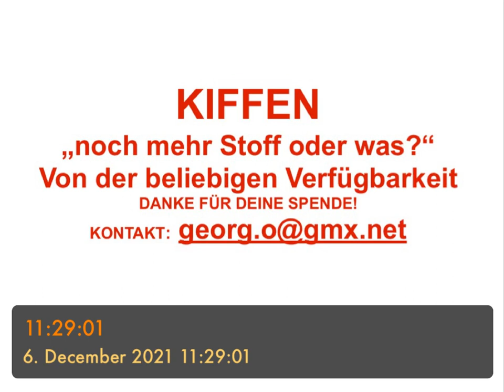KIFFEN - „noch mehr Stoff oder was?“ - von der beliebigen Verfügbarkeit